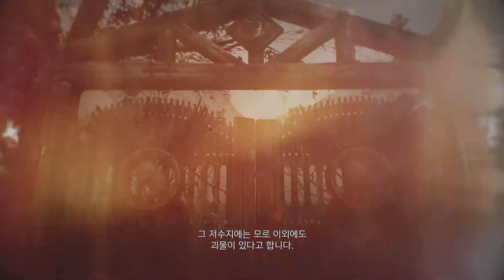바이오하자드 빌리지(Resident Evil Village) 플레이 영상 no.5-1 ( 베네비엔토 저택 )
드미트리스쿠 부인의 성을 탈출해 상인 듀크의 충고를 들어 붉은 굴뚝의 집을 향해 갑니다.

길을 잘 못찾아 빙글빙글 찾기를 몇번 간신히 붉은 굴뚝의 집에 도착 딱히 대단한 건 없었지만 열쇠가 조합으로 만들어 진다는 것 정도...
드미트리스쿠 부인은 끝났으니 앞으로 싸워야 할 3명의 보스들에 대한 이야기에 대한 간단한 이야기를 듣고 베네비엔토 저택으로 향합니다.
집앞에 도착 음? 그냥 푸근해 보이는 느낌을 주는 저택...하지만 또 다시 시작이겠죠? Ready Go!